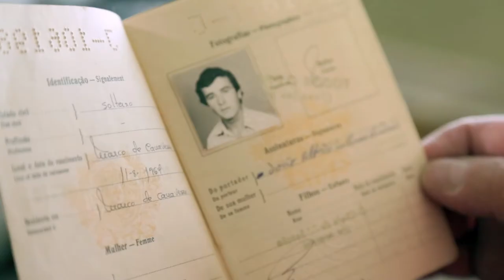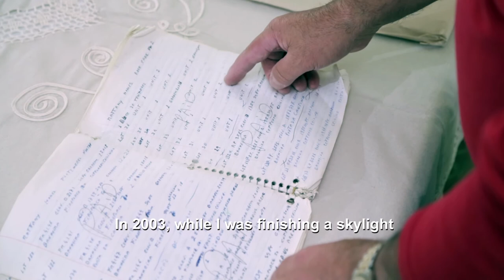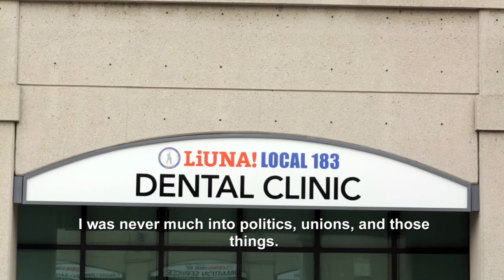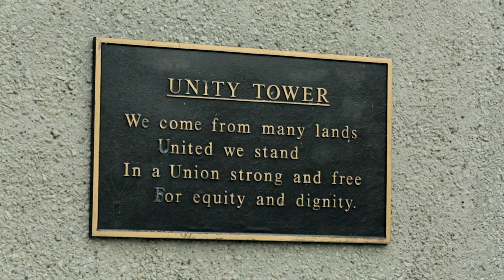City Builders: João Cardoso: "I went to work happy."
Interview with the retired construction worker and LIUNA Local 183 member João Cardoso. Portuguese with English subtitles.

João Cardoso interviewed on March 5, 2018.
Producer & Director: Gilberto Fernandes
Interviewer: Gilberto Fernandes
Videographer: Luis Moreira
Editor: Ruben Lopes

Credits and references:

City Builders: a History of Immigrant Construction Workers in Postwar Toronto